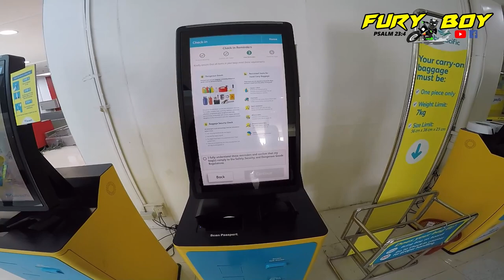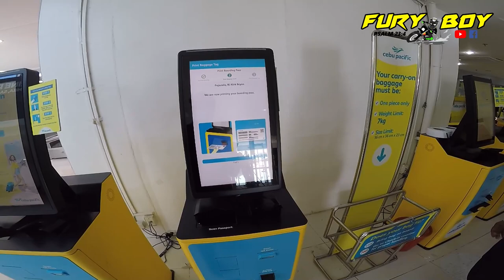iloilo city day1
Gensan to Iloilo
condolence din sa pamilya agriam sad day pero salamat nagkita pa kami ni lola melida
Salamat ng sobra sa support niyo mga paps soon ibang lugar naman tayo mga idol